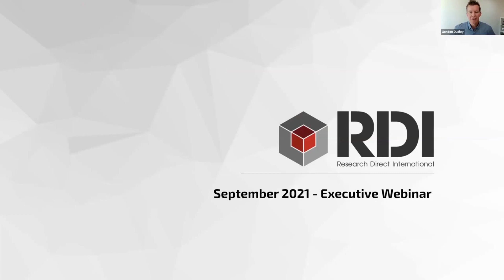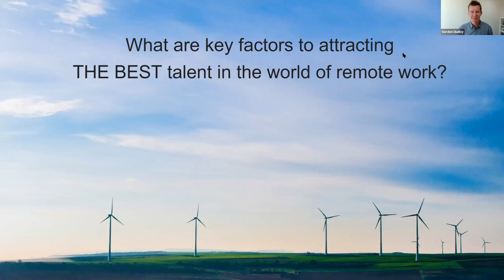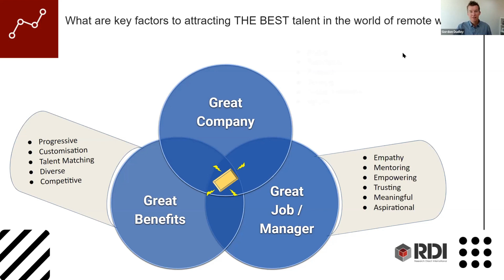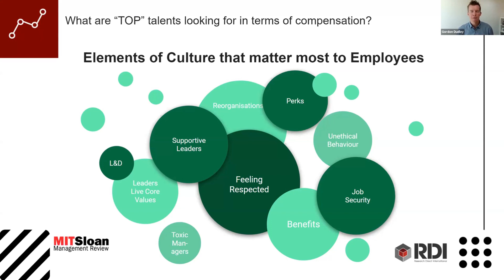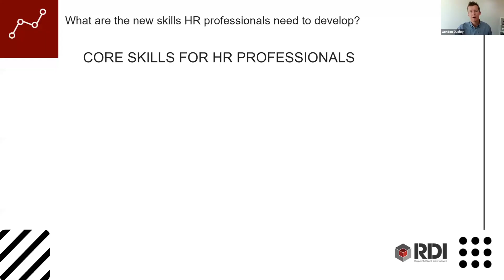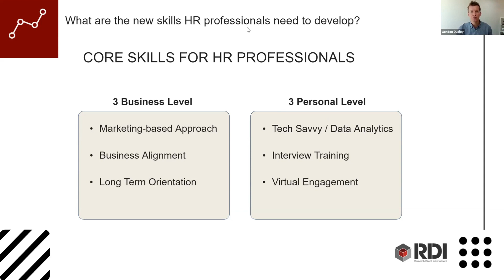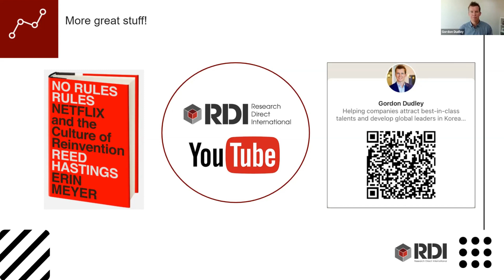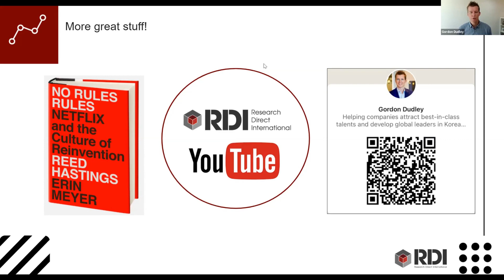How to attract the BEST TALENTS in Korea? - Webinar with Gordon Dudley CEO of RDI Worldwide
🔎A recent survey found that 6 out of 10 Korean companies admitted they are having difficulty when it comes to finding the right talent in Korea.

This Webinar covered these main areas:

💡 Why HR should be omnipresent, fast and responsive just like Wind Turbines!

💡 What are the 3 areas that combine to make companies attractive for candidates

💡 Which tools/levers does HR have to enhance these 3 areas

💡 Compensation expectations valued by candidates and vary according to their perception

💡 10 Elements of Culture that matter most to Employees

💡 Why 9/10 employees would accept less money for doing meaningful work

💡 3 business focus areas for HR

💡 3 key skills for HR professionals